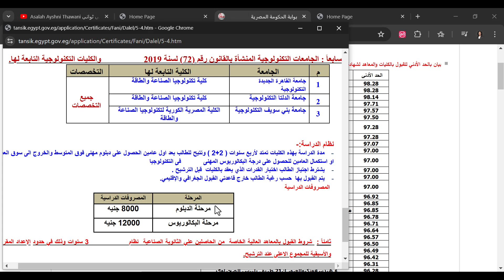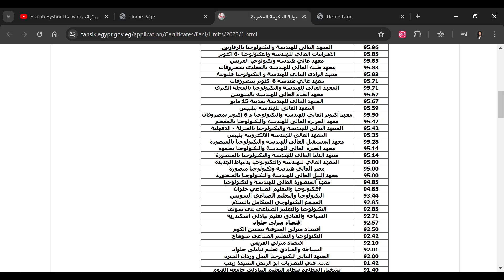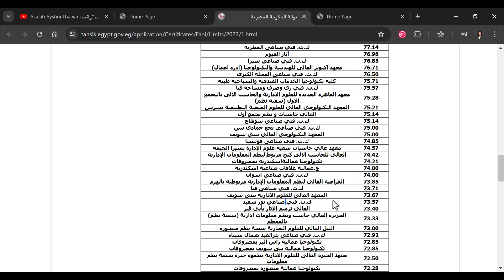تدخل ايه بعد دبلوم صناعة 3 سنوات و نظائره | تنسيق الكليات الحكومية و الخاصة المتاحة بعد دبلوم صنايع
ما هى الكليات الحكومية و الخاصة و ايضا المعاهد الحكومية و الخاصة المتاحة لطلبة دبلوم الصناعة  ثلاث سنوات و التنسيق الخاص بها و التخصصات المتاحة